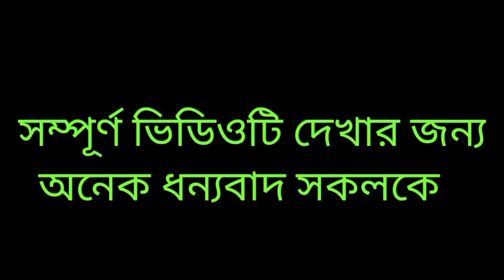প্রশ্ন উত্তর পর্ব । মুফতি দিলাওয়ার হুসাইন (দাঃ বাঃ)